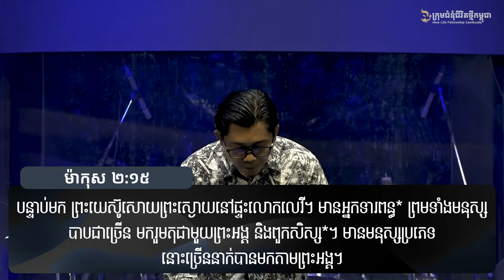សេចក្ដីស្រឡាញ់របស់ព្រះជាម្ចាស់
ដោយលោកគ្រូ៖ សាមឌី

យើងខ្ញុំសូមអរគុណសម្រាប់ការទស្សនាមេរៀនអធិប្បាយ!

@NLF Cambodia